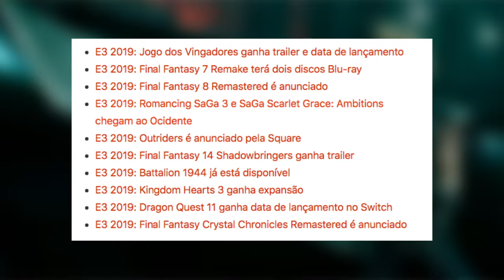VINGADORES E FINAL FANTASY VII REMAKE - CONFERENCIA DA SQUARE ENIX E3 2019